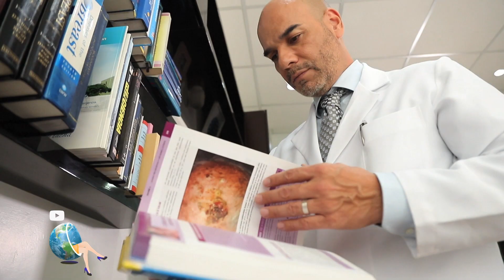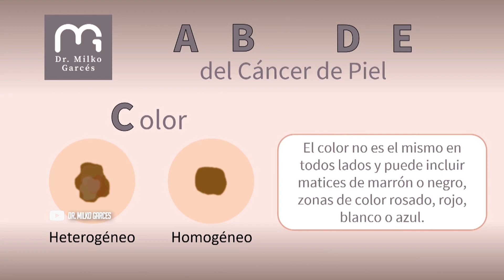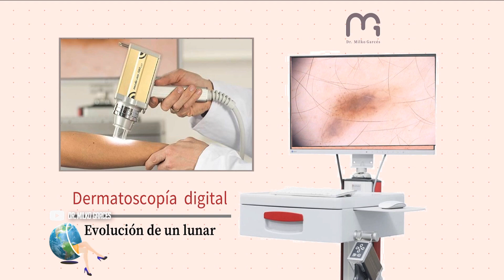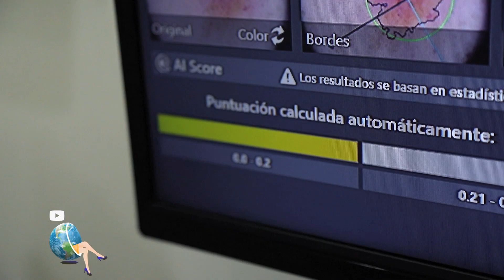NOVEDOSA TECNOLOGÍA AYUDA A DETECTAR POSIBLE CÁNCEL DE PIEL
A nivel mundial cada año se diagnostican más de 13 millones de casos de cáncer de piel y más de 65.000 personas mueren anualmente por culpa de este cáncer. ¿Sabía que en el Perú existe la tecnología Foto Finder para revisar su piel en detalle? Un mapeo corporal podría advertirnos la presencia de alguna lesión. Estuvimos con un reconocido cirujano oncólogo que nos advierte que cuanto antes se detecte es más probable su cura.